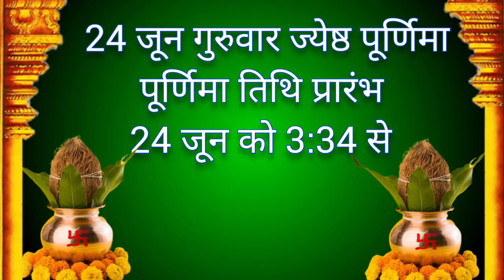Jeth Purnima Kab Hai